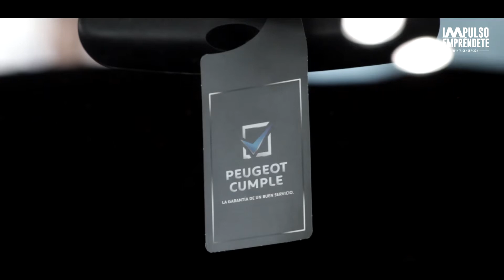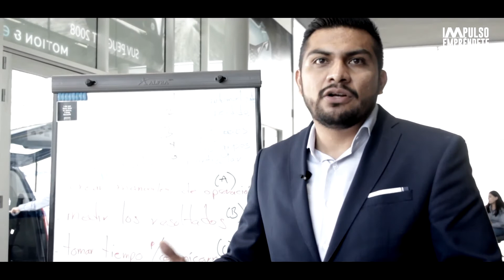Resumen Master Class | Recursos Humanos | Impulso Empréndete 5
Así se vivió la primer master class de Impulso Empréndete💥, los finalistas se plantearon estrategias en áreas claves de su organización a través de la metodología Lego Serious Play® 🚗📈 tuvimos una master class con nuestro mentor de Recursos Humanos Miguel Yàñez, , ¡Gracias a Peugeot Galerías 🚗 por recibirnos ImpulsandoLasPyMEsDeMéxico, sin duda fue una experiencia muy valiosa para nosotros!